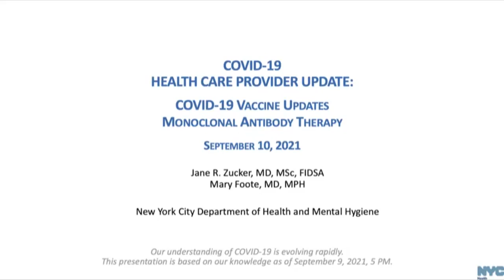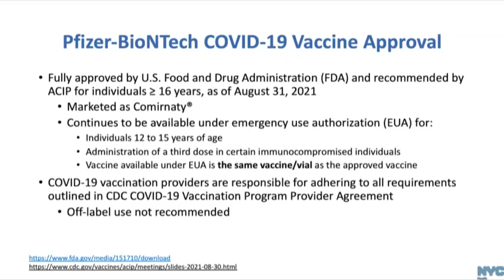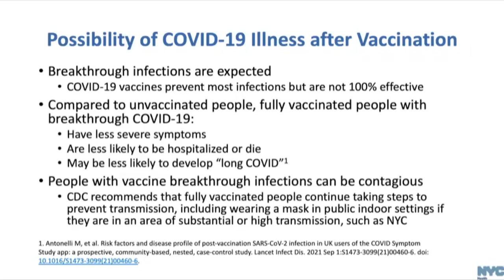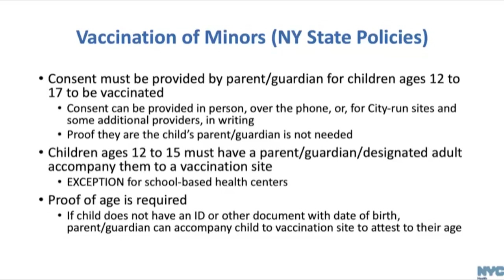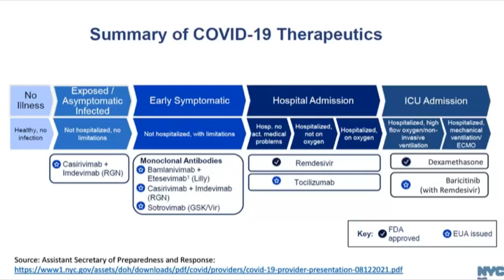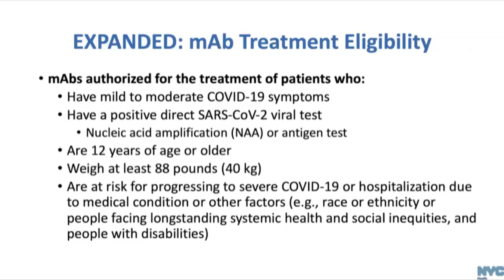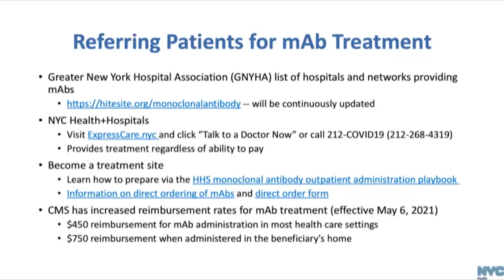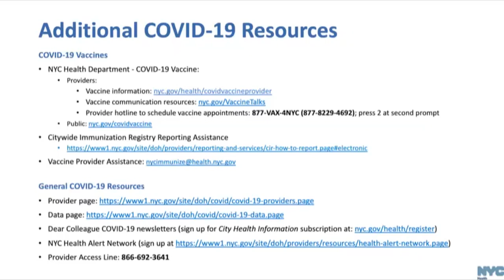COVID-19 Health Care Provider Update September 10